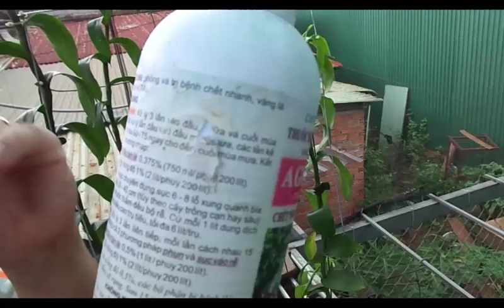phát hiện và xử lý bệnh chết nhanh chết chậm ở lan !